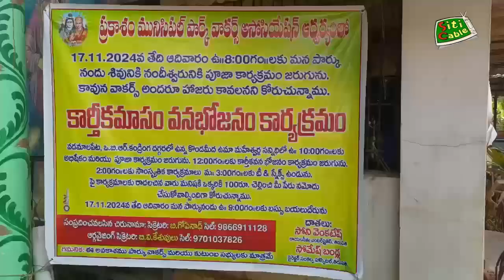తిరుపతి ప్రకాశం మున్సిపల్ పార్క్ వాకర్స్ అసోసియేషన్ కార్తిక వనభోజనం